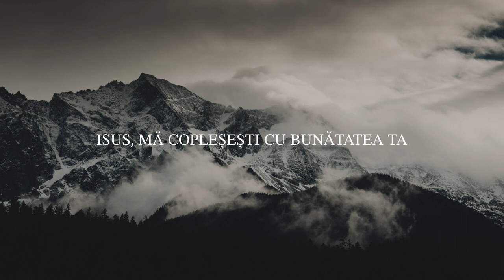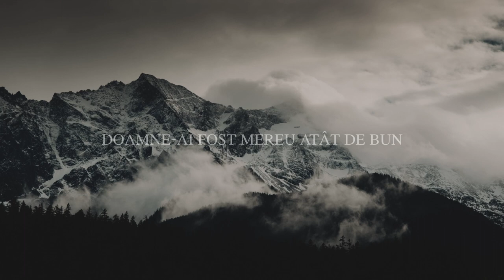Bunătatea Ta - Casa Tâmplarului Ocna Mureș Music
Rămâi conectat cu noi!

Voce și acustică: Sorin Nicolae
Voce: Patricia Șuteu, Alexandra Herțeg, Ilinca Cir
Electrică: Augustin Decean
Bass: Tobias Nicolae
Tobe: Luka Decean
Keys: Robert Pal

Mix&Master: Flavius Crișan, Fineas Alexa
Înregistrare video: CT Media

Melodie: Goodness of God
Artist: Brian and Jenn Johnson
Album: Victory
Licențiat către YouTube de Bethel Music (Sound Recordings) (în numele: Bethel Music); Bethel Music (Publishing), Capitol CMG Publishing, ASCAP, LatinAutor - SonyATV, Polaris Hub AB, LatinAutor - PeerMusic, LatinAutor - UMPG, CAIOS Co Ltd, BMI - Broadcast Music Inc., SOLAR Music Rights Management, Adorando Publishing, LatinAutorPerf, CMRRA, Essential Music Publishing și 14 societăți de drepturi muzicale